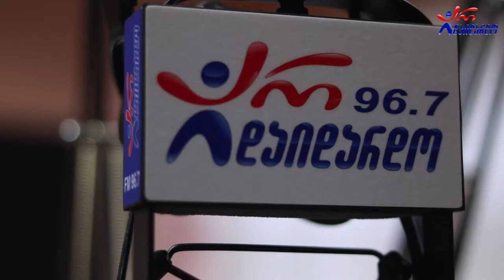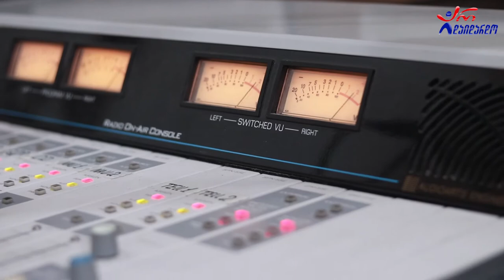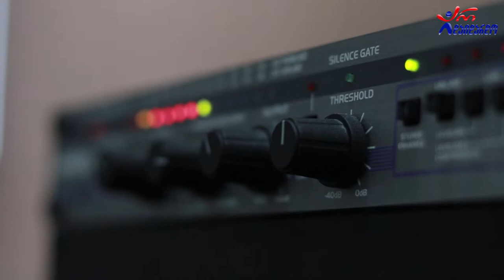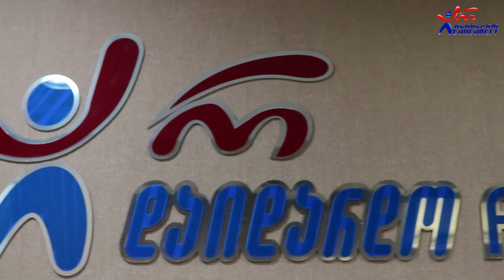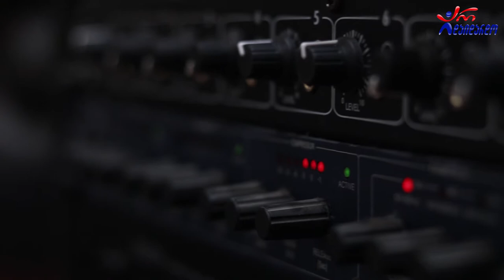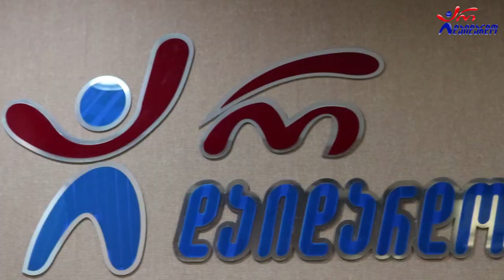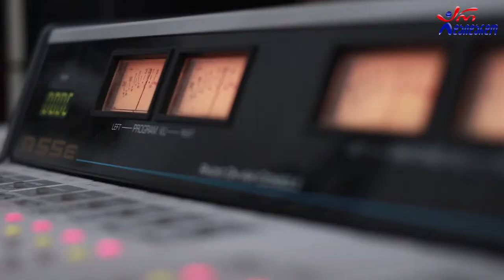ოთო კოვზირიძე & ნინო ახვერდაშვილი. გადაცემა "რადიო დუეტი". 24.09.2021. ვიდეო კოლაჟი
2021 წ.  24 სექტემბერი
☛ პარასკევი - 17:00. გადაცემა "რადიო დუეტი თაკოსთან ერთად". სტუმრად ოთო კოვზირიძე და ნინო ახვერდაშვილი. ვიდეო კოლაჟი